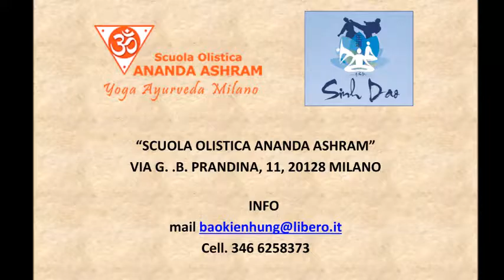A.S.D. SINH DAO vo duong BAO KIEN HUNG "Viet Vo Dao Milano since 1997" Saggio A.A. 2015/2016